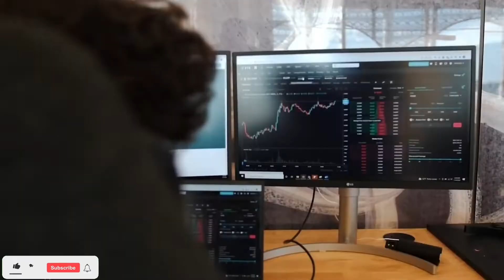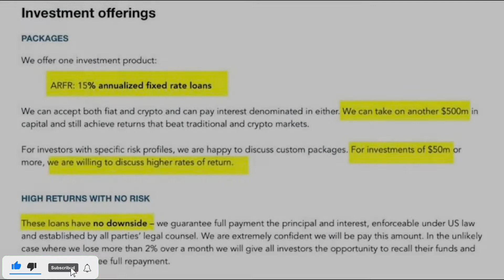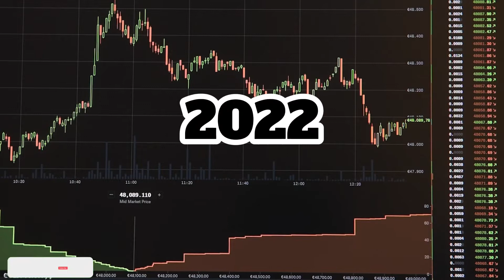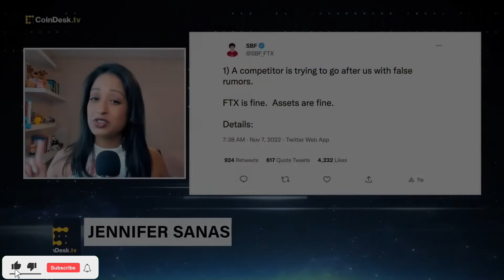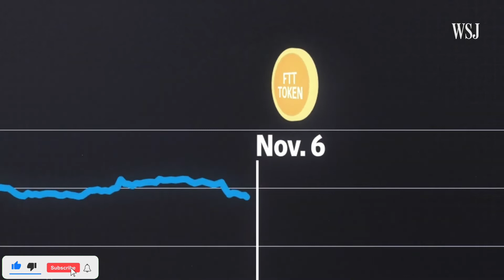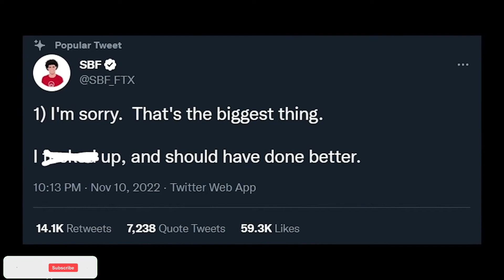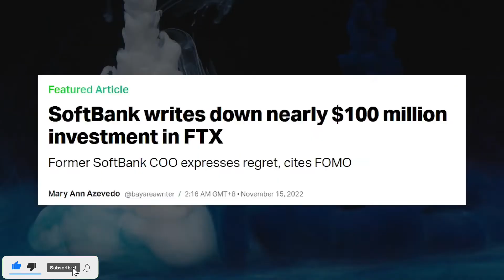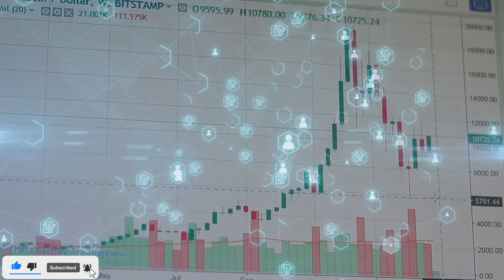FTX ന്റെ തകർച്ചക്ക് പിന്നിൽ Binance ആണോ ?/FTX vs Binance /9 ബില്യൺ കടം/ Case study Malayalam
Sam Bakman CEO of FTX violated several rules and transfered customer funds fron ftx to his trading company alameda researches uncertienity hitted the young 28 billion dollar multi-billioniare which made him debt of 9 billion. The complete casestudy done in malayalam references are taken from @ColdFusion ,